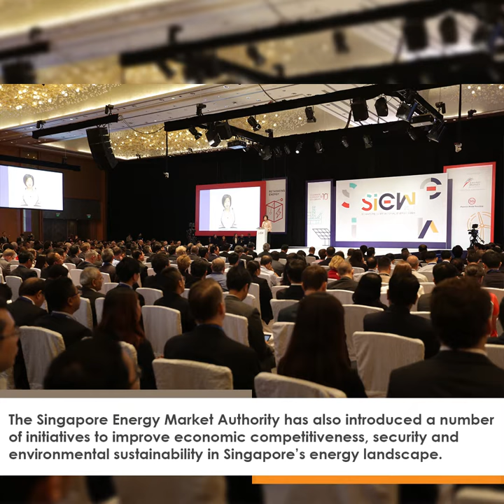Singapore International Energy Week (SIEW) 2017: Rethinking Energy; Navigating Change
With the theme “Rethinking Energy; Navigating Change”, the 10th edition of the Singapore International Energy Week (SIEW) not only reflected on our energy journey but also focused on the opportunities and challenges of the future.

Speaking at the event, Senior Minister of State for Trade and Industry Sim Ann reaffirmed the Government’s aim to position Singapore as a hub for innovations and business opportunities, as well as empowering consumers to better manage their energy use.